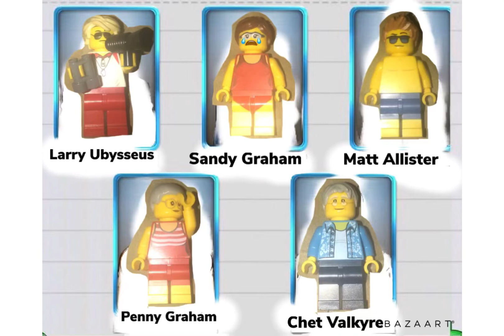LEGO Criminal Case Pacific Bay: Case 17: Life on the Line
As soon as we were about to get answers, our only lead was kidnapped and we had to chase them throughout OceanShore only to learn that life just doesn’t make everything easy for us. Let’s find out who put our leads life on the life and get to the bottom of this mystery.

Suspects: Larry Ubysseus (Lifeguard)
Sandy Graham (Victim’s Wife)
Matt Allister (Professional Swimmer)
Penny Graham (Victim’s Mother in law)
Chet Valkyre (Photographer)

Victim: Tony Graham
Weapon: Garrote Watch
Killer: Larry Ubysseus

Sentence: 25 Years In Prison

Motive: The head of the Ocean Shore crooks knew that Tony Graham was a huge threat to their operation and needed to be eliminated. They came to Larry and offered him a million dollars to kill Tony Graham. Larry gladly excepted because not only would he do it for the money, he was also willing to kill him because he was in love with Sandy Graham and was angry to see Sandy being with Tony instead of him.

AI: After arresting Larry Ubysseus, we go check on Sandy Graham to see how she is holding up. She and her mother Penny thank us for finding Tony’s killer and bringing him to justice. We ask them if they knew something about Tony Graham looking into the operation of the crooks that have been terrorizing ocean shore. Sandy recalls that they would be getting death threats at their front door telling Tony to quit looking into their business if he knew what was good for him. We ask Sandy if she still has the note and she tells us that she has a whole box of them that she hands over to us. We dust the notes for fingerprints and we send the fingerprints to Ben. Ben comes to us and identified that the fingerprints belonged to Snake Batemen. Unfortunately we are still on the hunt for Snake Batemen but thankfully we knew someone we could talk to about this and that would be Brutus Anthony. We go see Brutus in his cell and ask him about this. Brutus laughed and said he had nothing to do with this. At first we think he is lying but then he tells us that Snake was getting help from an old friend of his named Rick Kek. We ask him who this Rick Kek is and he tells us that we need to figure out that one for our selves since he claims he never met the man before. We start our hunt for this Rick Kek but the art collector we met, Edna Moode, comes to us and she says that she found a body near the beach shore. We get in our police cars and go to the beach to investigate.